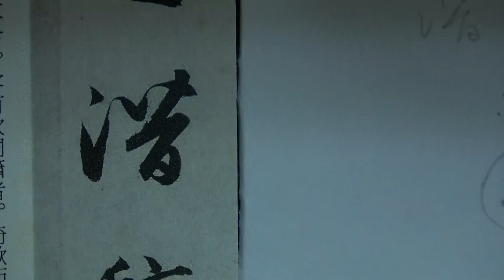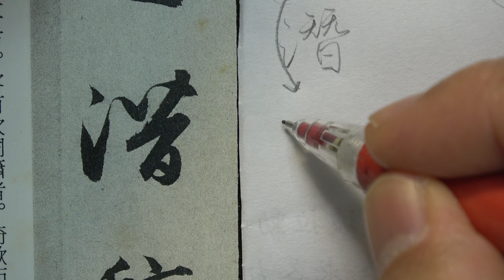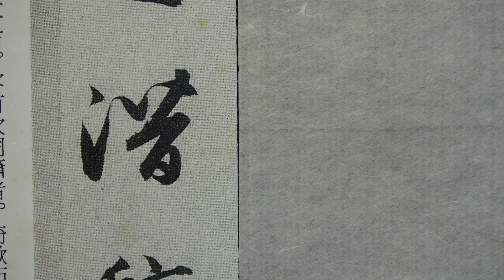趙孟頫 每日一字 0090潛~草書變化